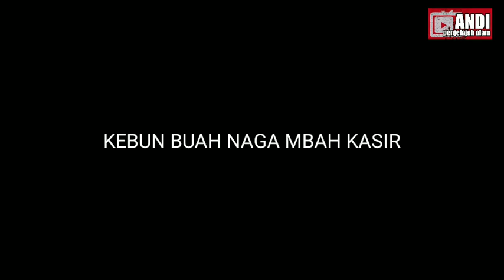KE KEBUN BUAH NAGA